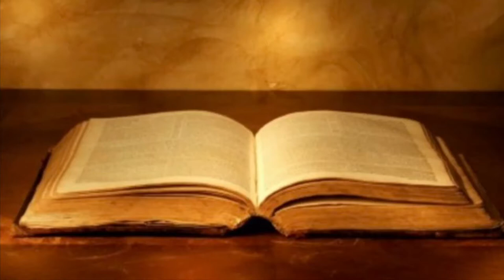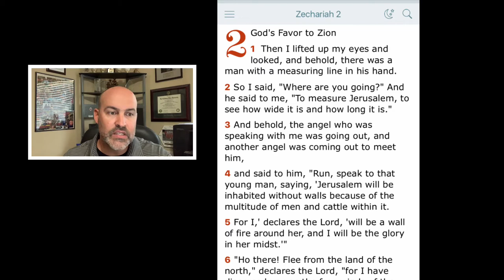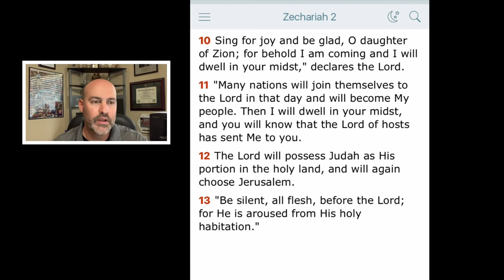Zechariah 2 - God’s Favor to Zion